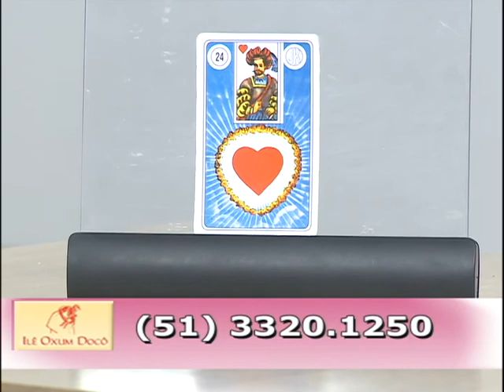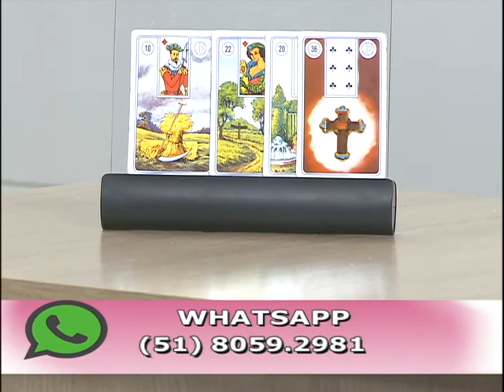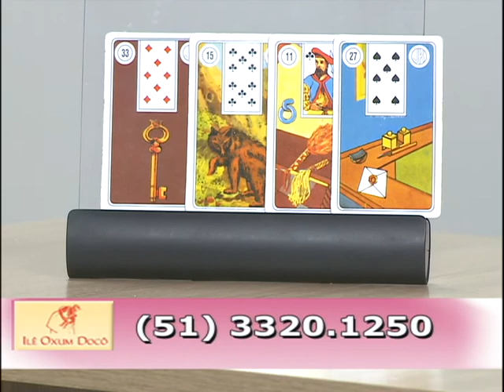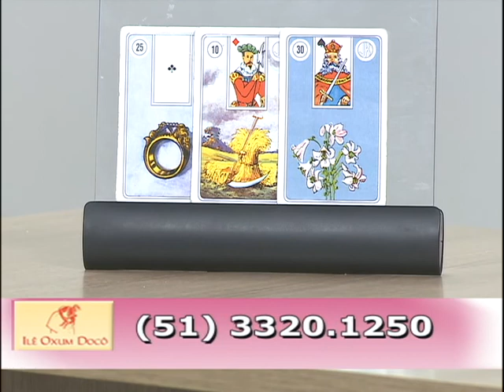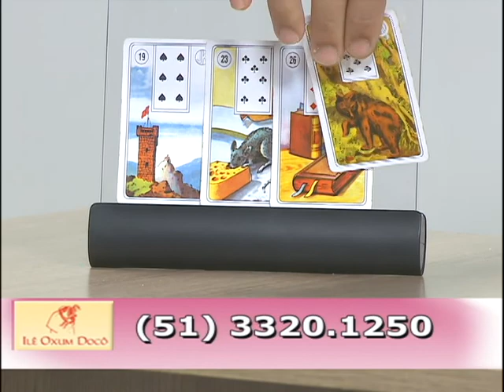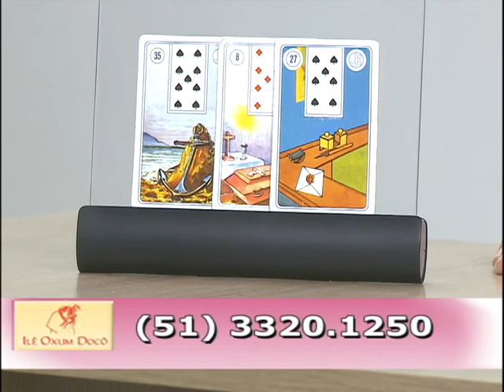Programa Algo Mais - 11 Abril 2016